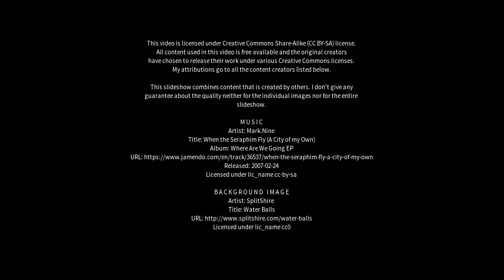Best places to visit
Best places to visit - Vico Equense (Italy) Best places to visit - Slideshows from all over the world - City trips, nature pictures, etc.